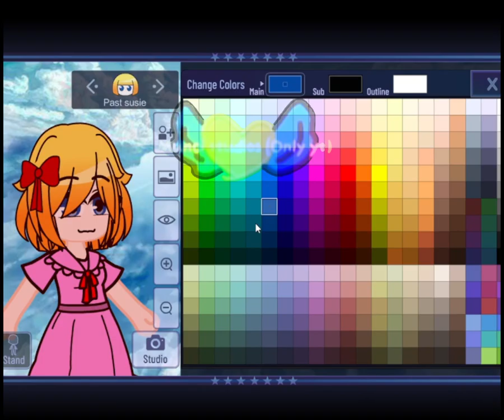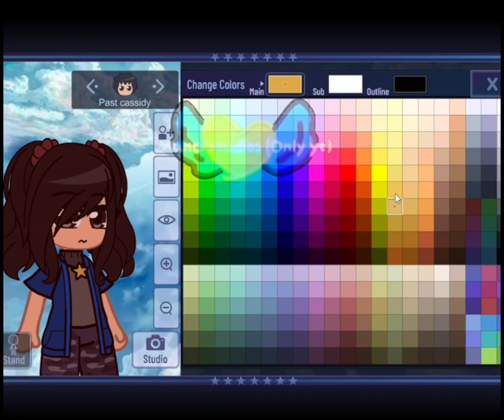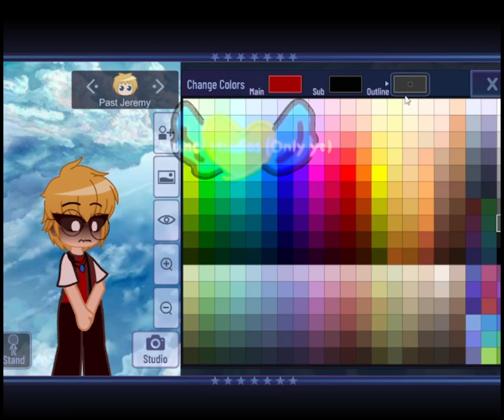Redesigning my horrible missing kids ocs (MY AU)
Do not steal the designs please.
None of these designs and personalities are canon
Descriptions:

Fritz: a brave and young little boy he's the youngest of the group and ready to go on adventures in a boat!

Susie: a curious little girl that will help anyone in need.

Gabriel: the leader of our  little group a kind but sometimes annoying little boy.

Jeremy: a smart but shy little boy, one of the oldest of the group his heart is too big for him.

Cassidy: The oldest of the group, she's the little group's caretaker and will try to calm down the most sensitive she's an intelligent little girl but sometimes acts like an idiot